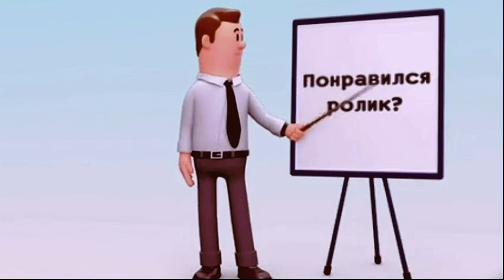Агапян: Полиция Азербайджана будет и в Ханкенди…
Азербайджан сделал и это. В Армении не станут удивляться даже если завтра полиция Азербайджана будет проверять автомобили в центе Еревана. После того как сотрудники азербайджанской полиции создали мобильный пост на трассе Горис-Кафан, можно ожидать их появления в ближайшее время в Степанакерте (Ханкенди), а еще через определенное время в центре Еревана.

Как передает Axar.az, таким мнением поделился армянский депутат Ваге Агапян.

По его словам, прямо рядом с Воротаном (Баргюшад), на основной трассе, азербайджанская полиция создала контрольно-пропускной пост.

«По имеющейся у меня информации, они останавливают иранские грузовики, заставляют их платить таможенные пошлины, платить налоги. Как говориться, что и следовало ожидать», - сказал армянский депутат.